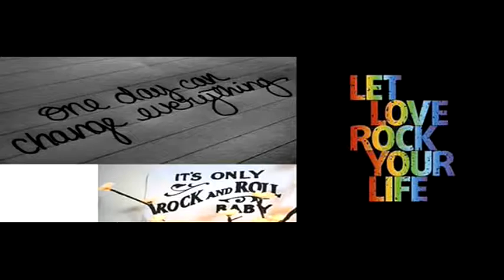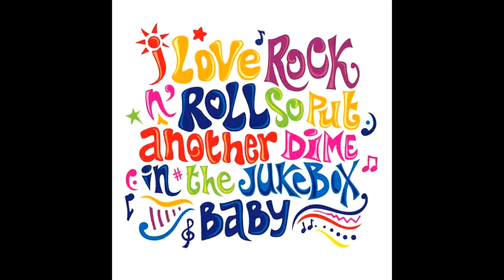Stadium Dogs: Don't split your Lewis Janette. 1978 Lp What's next. Magnet records. London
After Punk